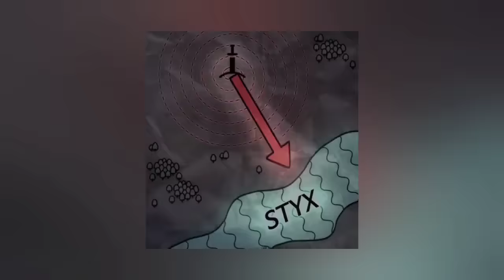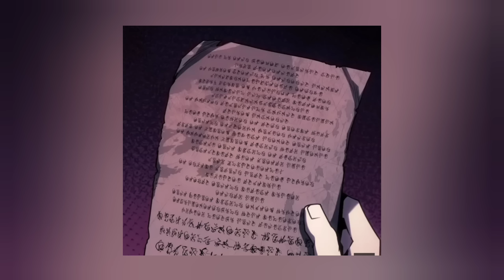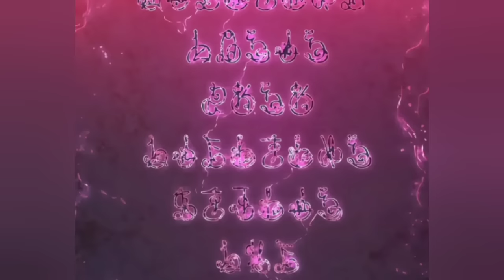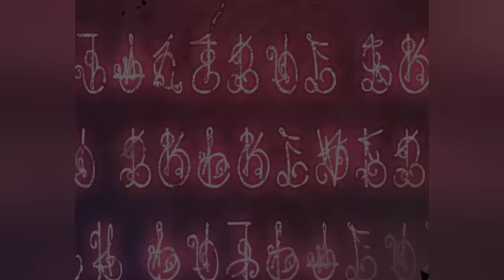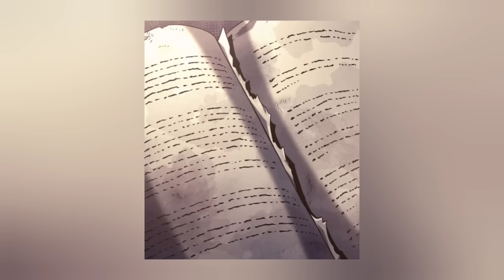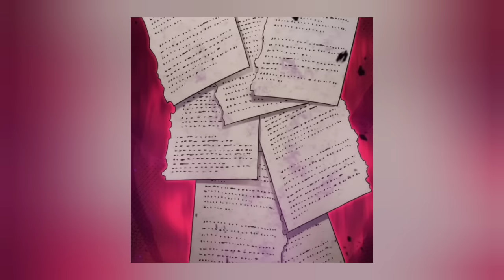He Was Reborn To Take Revenge Because His Family Betrayed And Killed Him | Part 01 In Hindi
He Was Reincarnated To Get Revenge On The Family That Betrayed Him | In Hindi

chapter = 1-9
Manhua original name -  revenge of the iron blooded sword hound

credit = to original art and story combine creator. I do not own of the shown in The Video.
Tags-
  manhwa
recap,
manhwa explained in hindi manga explained in hindi,
manhua explained,
manhua,manga explained manhua explain hindi Oreki MV Anime Oi Anime Guy Recap,
manhwa explain in hindi manhwa hindi explain,
manga explain in hindi,
manhua hindi explain manhwa recaps,
manhua explanation in hindi manhwa,system manga explained in hindi,
comic explanation in hindi comic explanation in hindi,
manga explained,comic explain in hindi,
manga peek,
Anime Verse,
Anime Recapped